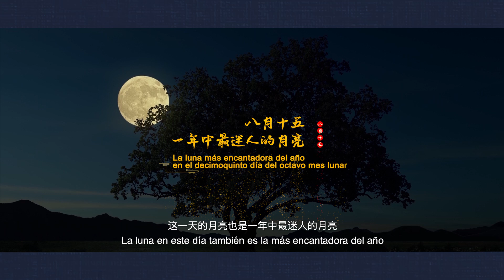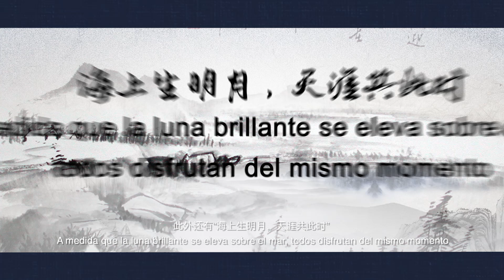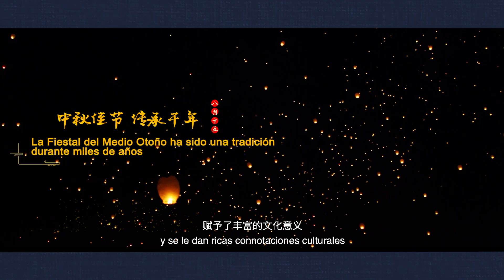Fiesta del Medio Otoño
🌕✨ ¡Feliz la Fiesta del Medio Otoño! 🎑

En esta festividad, se honra la luna llena, símbolo de la reunión familiar, la prosperidad y los deseos de buena suerte 🌙🍂. Ven a conocer una de las tradiciones más antiguas y mágicas de China a través de este video 📹.

Admirar la luna llena🌕, lanzar linternas voladoras🏮 y, por supuesto, comer pasteles de luna🥮… Acompáñanos y descubre la historia detrás de esta fiesta tan especial que une a millones de personas alrededor del mundo.